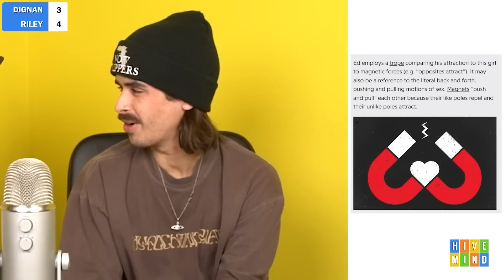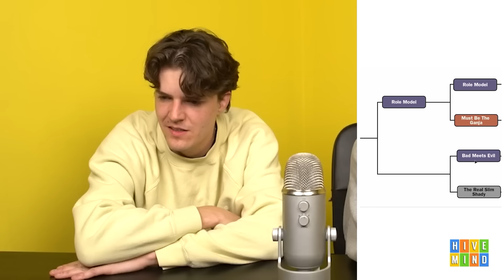Every Bit From Hivemind Bits Bracket 3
official compilation of every bit from bits bracket 3